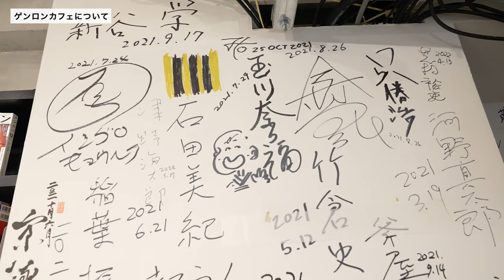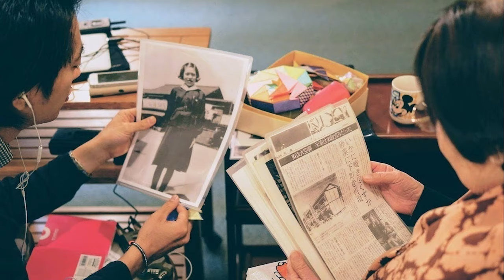【INTERVIEW#235】誰もが自らを「訂正」し続けている│東浩紀さん（批評家／作家）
▼「会う力体験講座」
→2024/7/9 （火）14時〜16時30分　＠横浜みなとみらい
→2024/7/18（木）20時〜22時30分　＠オンライン

▼登録無料のニュースレター
プロインタビュアー早川洋平の最新インタビュー情報やエッセイ等をお届けします。

【誰もが自らを「訂正」し続けている】
今回のゲストは、『訂正する力（朝日新聞出版）』『訂正可能性の哲学（ゲンロン）』の著者で批評家／作家の東浩紀さんです。
「訂正する力」とはそもそも何か。なぜ今の時代で「訂正する力」が必要なのか。著者である東さんに詳しく伺いました。今回から全4回にわたってお送りします。
（2024年3月取材）

【東浩紀】あずま・ひろき
1971年東京生まれ。
批評家・作家。東京大学大学院総合文化研究科博士課程修了。博士（学術）。株式会社ゲンロン創業者。
専門は哲学、表象文化論、情報社会論。著書に『存在論的、郵便的』（新潮社、第21回サントリー学芸賞　思想・歴史部門）、『動物化するポストモダン』（講談社現代新書）、『クォンタム・ファミリーズ』（新潮社、第23回三島由紀夫賞）、『一般意志2.0』（講談社）、『ゲンロン0　観光客の哲学』（ゲンロン、第71回毎日出版文化賞　人文・社会部門）、『ゆるく考える』（河出書房新社）、『ゲンロン戦記』（中公新書ラクレ）ほか多数。
『訂正する力』（朝日新聞出版）
『訂正可能性の哲学』（ゲンロン）

▼早川洋平の愛用品をリストアップしています。随時更新中！

▼インタビュー力を身につけたいあなたへ

▼ポッドキャストを配信したいあなたへ

▼【聞き手・早川洋平プロフィール】
はやかわ・ようへい／1980年横浜生まれ。新聞記者等を経て2008年キクタス株式会社設立。羽生結弦、コシノジュンコ、髙田賢三など世界で活躍する著名人、経営者、スポーツ選手等ジャンルを超えて対談。13年からは「世界を生きる人」に現地インタビューするオーディオマガジン『コスモポリタン』を創刊。 海外での取材を本格化するいっぽうで、戦争体験者の肉声を世界へ発信するプロジェクト『戦争の記憶』にも取り組む。
公共機関・企業・作家などのパーソナルメディアのプロデュースも手がけ、キクタス配信全番組のダウンロード数は毎月約200万回。累計は3億回を超える。『We are Netflix Podcast@Tokyo』『横浜美術館「ラジオ美術館」』『石田衣良「大人の放課後ラジオ」』などプロデュース多数。近年はユニクロやネスレ、P＆GなどのCMのインタビュアーとしても活躍。 外国人から見た日本を聞く番組『What does Japan mean to you?』で英語での発信もしている。

▼目次
00:00 東浩紀さんのご紹介
01:00 ゲンロンカフェについて
02:40 Xのサブスクについて
03:35 最近の読書時間
04:30 『訂正する力』『訂正可能性の哲学』の反応
05:55 訂正する力が働いている事象
08:15 訂正する力の存在に気づく
10:50 物事に対する反応
13:15 固有名化と立場の問題
17:55 メンバーシップ随時募集中